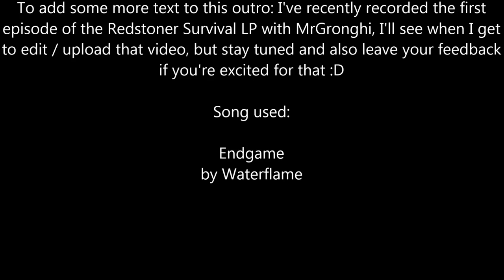Minecraft Showcase: Hipster Curtain Closing Machine [60FPS]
Hey Leute, vor einigen Tagen hat Mumbo Jumbo ja ein Konzept gezeigt, bei dem ein Fenster durch einen anderen Block, welcher eine Gardine symbolisiert, ersetzt wird. Das einzige Problem dabei war jedoch, dass er auch Redstone überhalb des Fensters hatte, was die ganze Sache recht sinnlos macht, da mann das System so nicht in sein Haus einbauen kann. Also habe ich mich dran gesetzt und eine Versoin kreiert, bei der das gesamte Redstone unterhalb des Bodens ist :D
Texture Pack: Defscape 64x 2.5